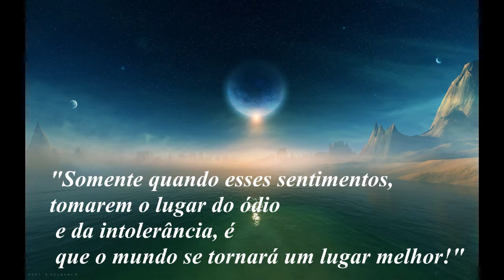The End of an Era - Daniel Setim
My last song released!